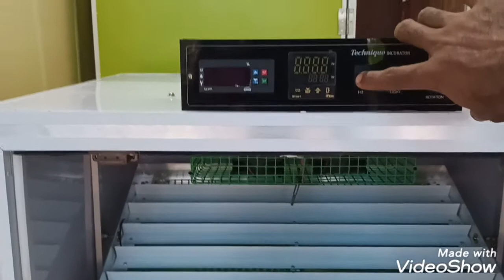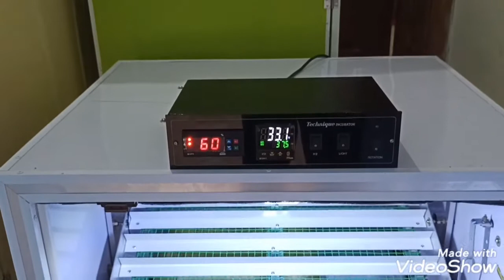100 eggs incubator thrissur and malappuram Kerala, egghatching#incubation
egg incubator incubator Full automatic humidity and temperature controller Egg Incubator Kerala (Technique Incubator)

Customers satisfaction is our success.

About Us

Technique incubator is an electronic servicing company  mainly aimed at maiking of incubators as per the customers choice.

It provides efficient egg incubators having featured qualities like fully automatic, Digitalised thermostat and humidity controller with as much egg capacity as per the customers choice with minimum cost.

Incubators having egg capacity from 30 to 10,000 are recently serviced

Ready to install incubators are provided

1 year warranty for each package

Services

our services are available at  both Thrissur (dist) and Malappuram (dist), Kerala, India

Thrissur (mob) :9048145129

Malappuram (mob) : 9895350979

ADDRESS;

Shajahan V S

Vembanad (H)

Mullakkara

P O Mannuthy

Thrissur, Kerala

Egg Incubator                                        egg incubator Kerala                  automatic incubator                             egg hatched                                  hatching eggs                                   result hatching eggs                          make a hatching egg incubator                                           how to make a incubator